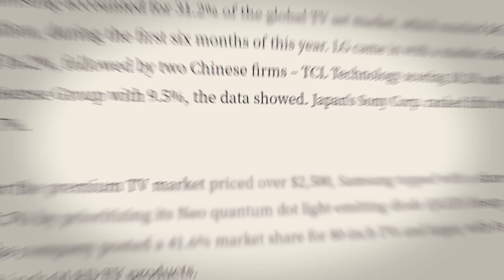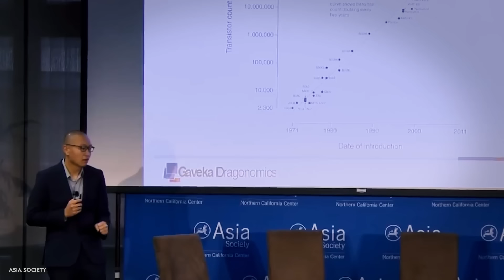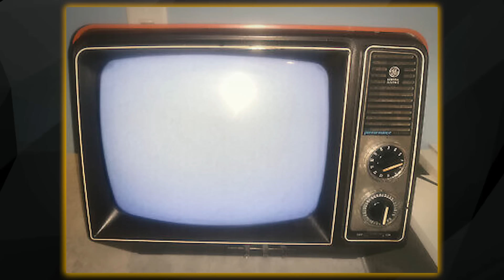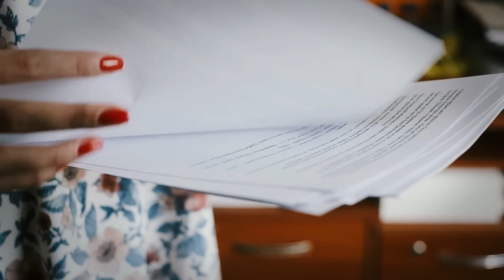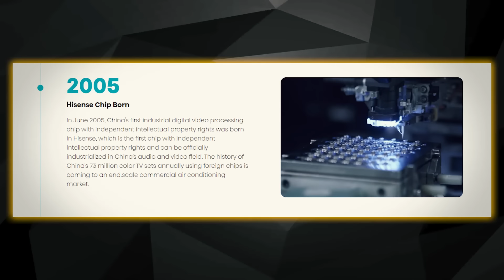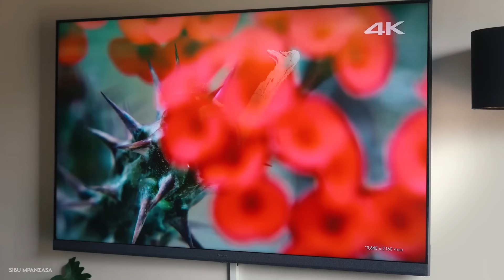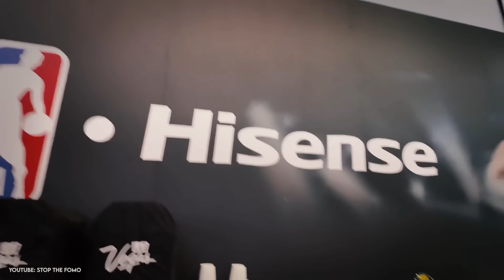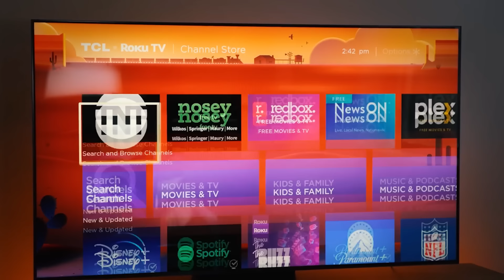Übernimmt Hisense den Fernsehmarkt?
Hisense ist eines der Unternehmen, dass in Zukunft den Fernsehmarkt dominieren wird. Der chinesische Hersteller drängt mit einem guten Preis-Leistungs-Verhältnis auf den Markt. In vielen Dingen, ist Hisense mit TCL vergleichbar, aber ihr Weg zum Erfolg war ein anderer.